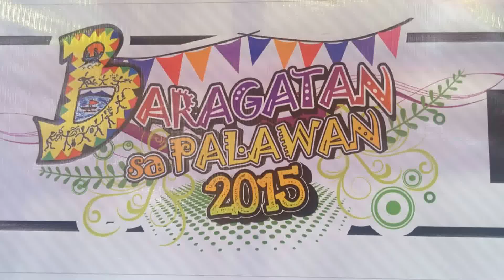Baragatan sa Palawan 2015 - Aerial Shots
Aerial Shots of the Parade at the Opening Day Baragatan sa Palawan in Puerto Princesa City. Opening speech by Governor Jose Alvarez. Background music by the Street Dance group of Port Barton, San Vincente.